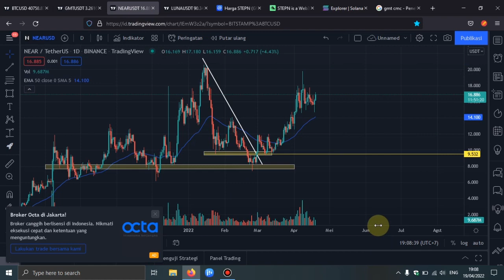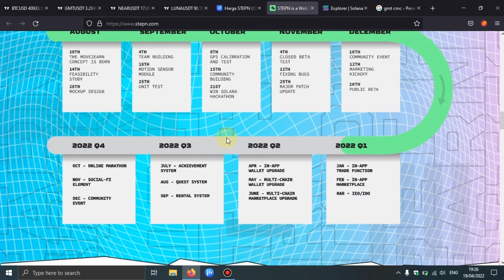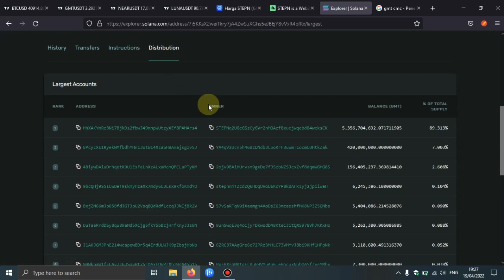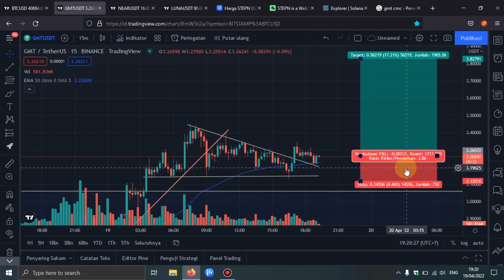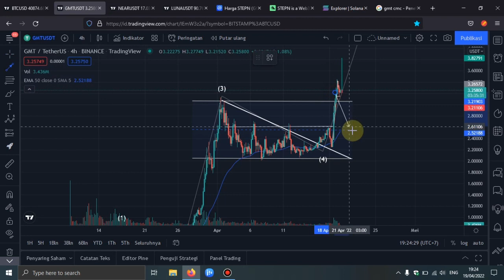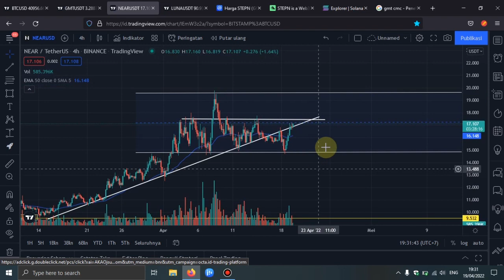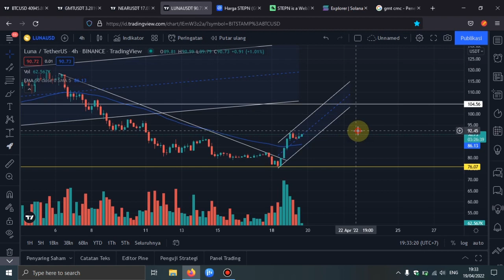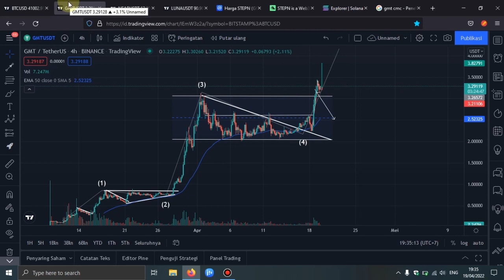GMT GORENGAN BINANCE BAKAL SAMPE MANA NIH! SIMAK ANALISIS GMT LUNA RUNE BTC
👥Anti Nyangkut Clubhouse Community

UPDATE ANALISA TEKNIKAL BTC BITCOIN GMT STEPN LUNA NEAR

Anti nyangkut clubhouse membahas seputar koin crypto potensial bagus dan mempunyai visi mencegah kamu menjadi seorang sangkuters.